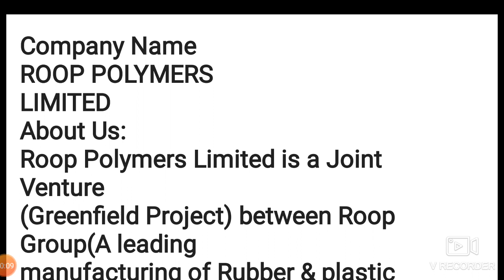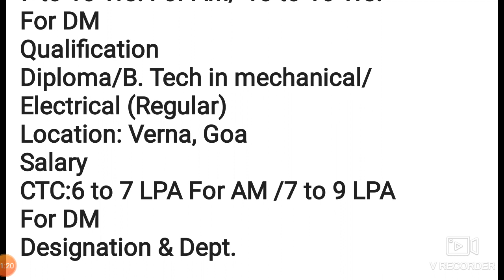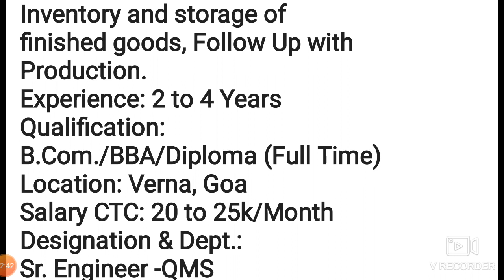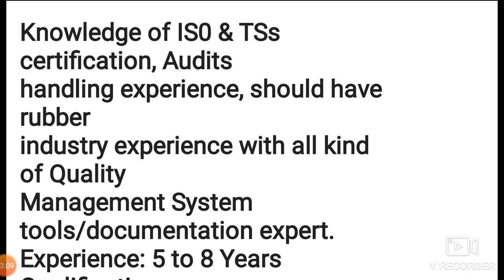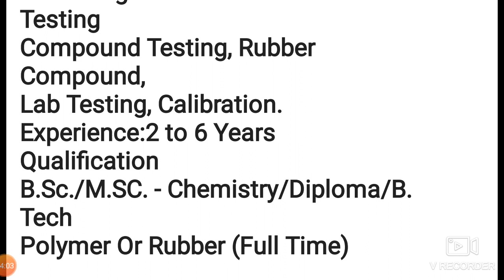Urjent Requirement in Roop polymers | vacancy in Roop polymers | roop polymers jobs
Requirement details of Roop Polymers lad .

Contact Person  :: Mr. Bharat